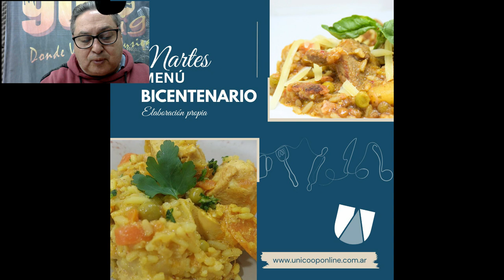HOY MARTES EN LA ROTISERIA DE UNICOOP1